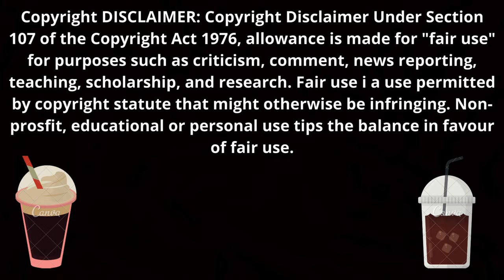কফিশপ স্টাইলে সুপার কোল্ড কফি II Coffee Shop Style Cold Coffee Recipe Bangla II Iced Coffee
Assalamualikum Everyone,

All of my viewers have had requested me to do something new and unique recipes. As a result, today, I am going to show you How to make  Iced Coffee  ( Cold Coffee )

                  Materials:

 (1) Cold liquid milk -1.1/2 cup
 (2) Ice cube -  4 -5 pcs
 (3) Sugar - 1/3 Cup
 (4) Condensed Milk - 1tbsp
(5)  Chocolate sauce - As you wish
(6) Wheat cream - 1 Tbsp
(7) Chocolate Chip - As you wish
(8) Coffee - 2tbsp
(9) Hot Water - 2tbsp

                          উপকরণ:

 (1) ঠান্ডা তরল দুধ -১. ১/2 কাপ
 (2) আইস কিউব - 4-5 পিস
 (3) চিনি - 1/3 কাপ
 (4) কনডেন্সড মিল্ক - 1 টেবিল চামচ
(5) চকলেট সস - আপনার ইচ্ছামতো
(6) হুইপড  ক্রিম - 1 টেবিল চামচ
(7) চকলেট চিপ - আপনার ইচ্ছামতো
(8) কফি - 2 চা চামচ
(9) গরম পানি  - 2 টেবিল চামচ